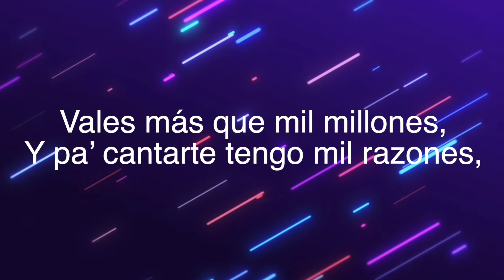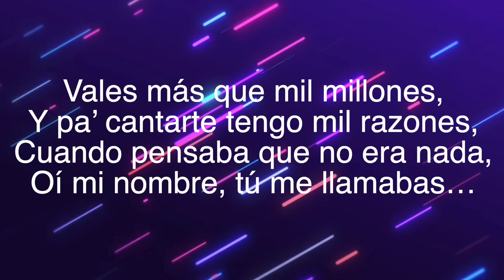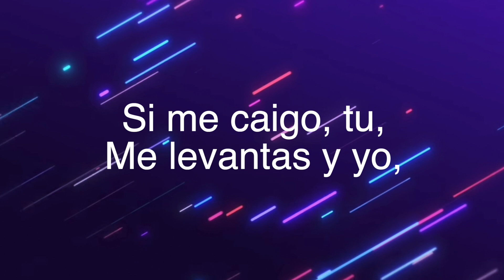Jay Ramirez Feat. Estación Cero "A Todas" karaoke